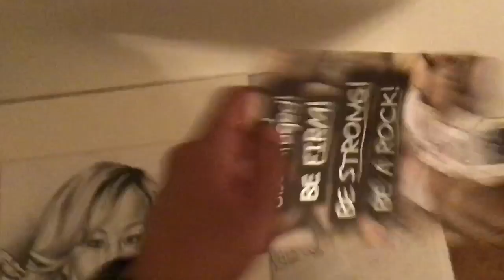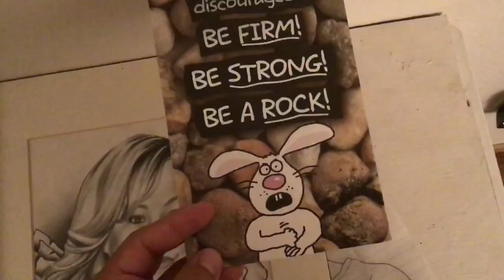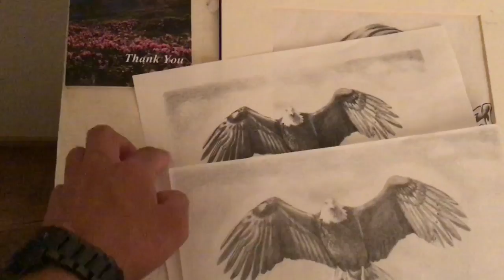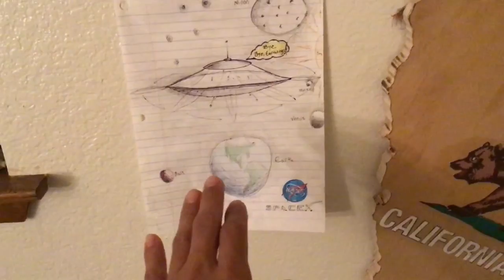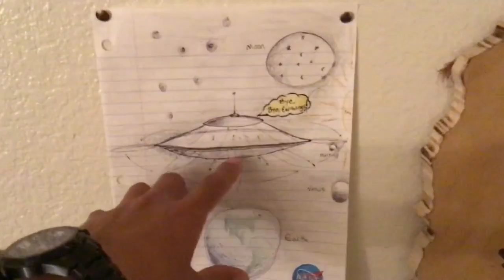My bed Room